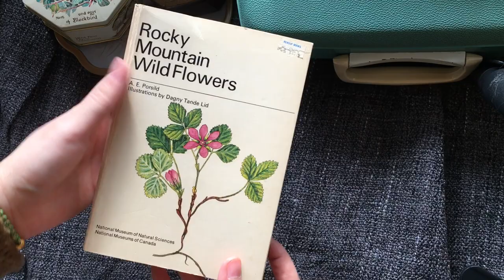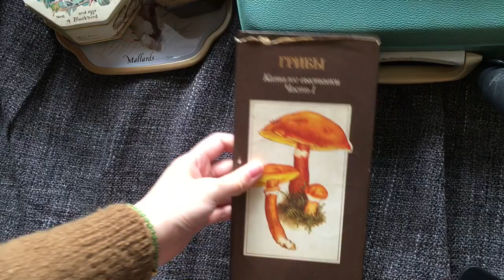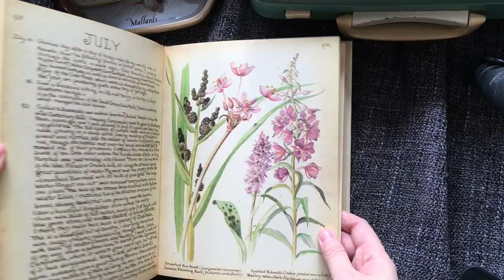[Book] My book collection - vintage books, second hand books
Hello, friends. It is about the time to share my book collection with you! They are mostly from local vintage bookstores in Vancouver, few of them I bought online. I try to avoid purchasing online, because it is always expensive for shipping a book.